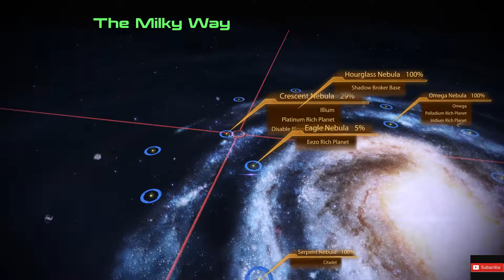mass effect legendary edition Gameplay 72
Battlenet
​lancelot#1805

Playstation acount
lancelot_1989

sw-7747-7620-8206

Steam Account
ricecracker1989